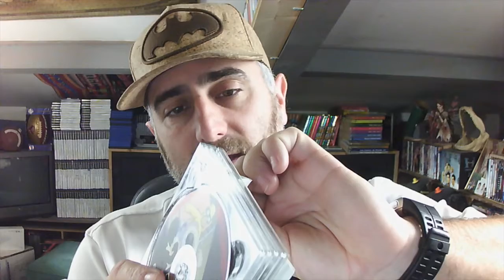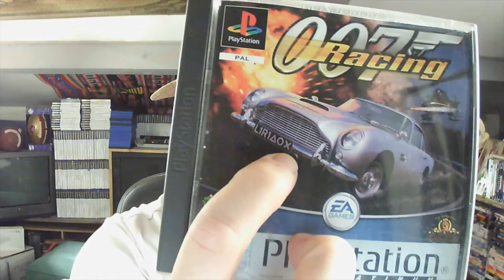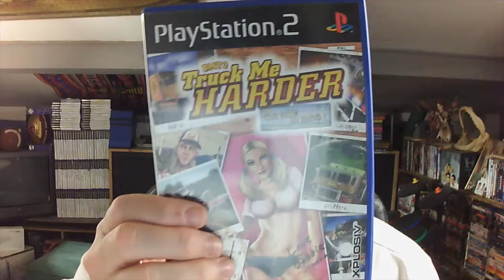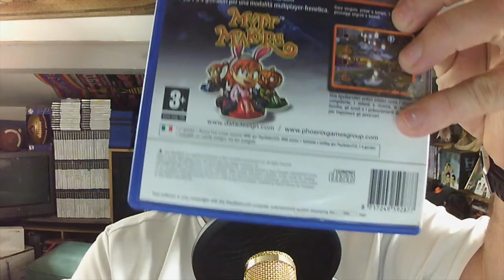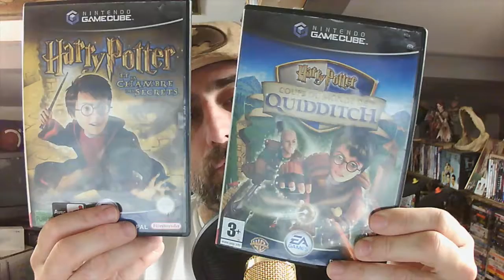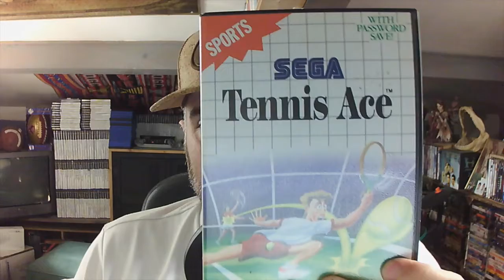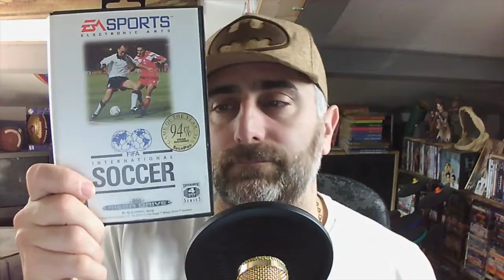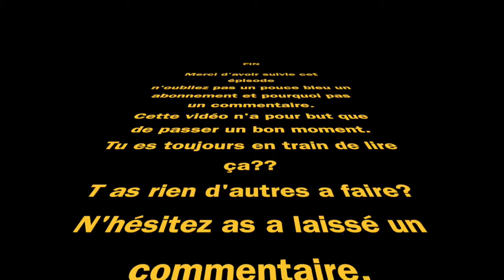Retour vide grenier achat, du bon rétro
Un retour qui fait du bien.